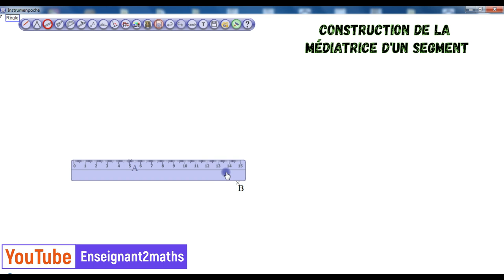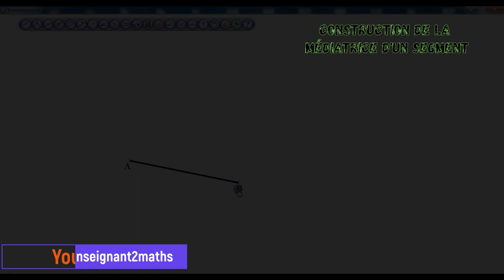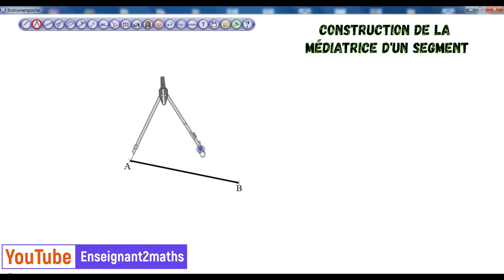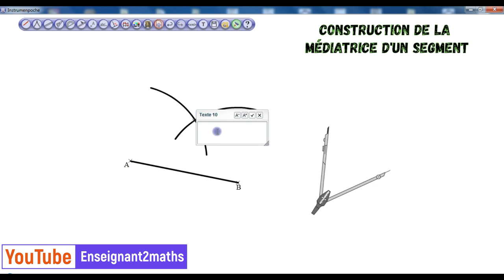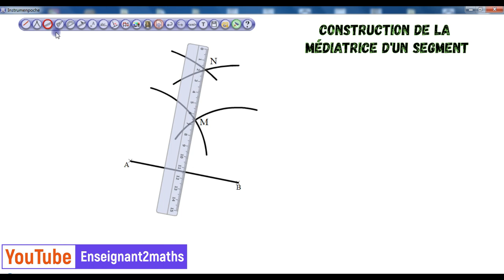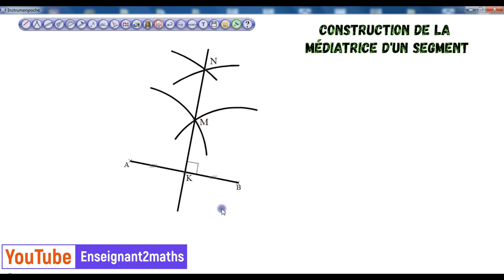Construction de la médiatrice إنشاء واسط قطعة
construction de la médiatrice d'un segment
إنشاء واسط قطعة